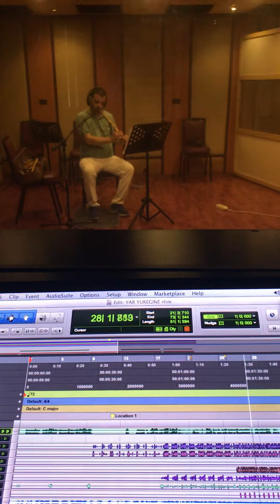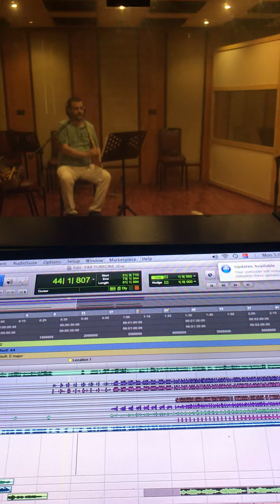ney rec🔴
Ney rec🔴 başar dikici